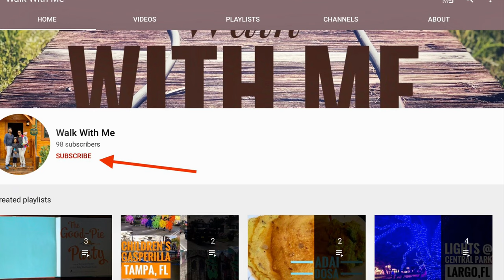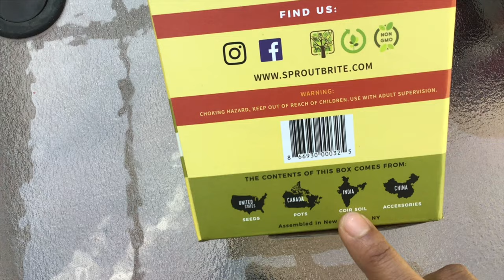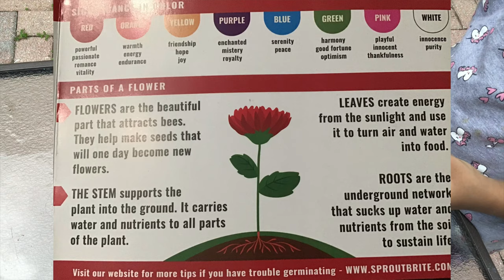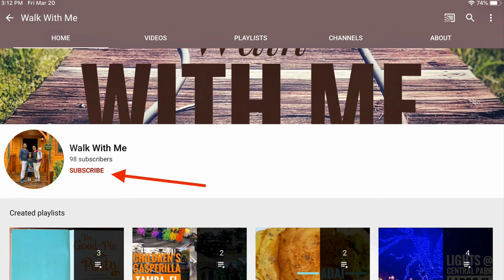Garden kit for kids in Malayalam/kids activity//Total garden from sproutbrite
Hello friends welcome to a new video on kids activity in Malayalam.This video shows you an interesting kids activity , about a gardening starter kit for kids.
This starter garden kit from sproutbrite for kids are awesome for a young gardener. Contains all the materials required to kickstart their interest in gardening .